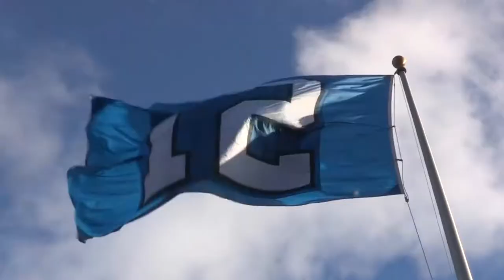Seattle Seahawks Ready For Preseason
A little fan made promo video for the 2017 Seattle Seahawks